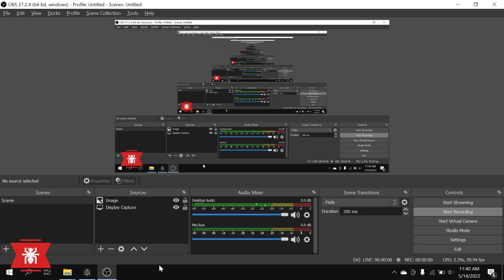Assassin's Creed Odyssey - 011 : lấy lại kho báu từ tay bọn cướp | pc game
Khám phá thế giới trong game cùng với kênh Pc game
Pc game xin chào các bạn
Kênh Pc game với chủ vế đề Pc game là kênh chuyên chia sẻ những video hấp dẫn từ các game nổi tiếng được nhiều người yêu thích
Hãy cùng kênh Pc game tận hưởng những phút giây tuyệt vời từ các trò chơi thú vị
Và hãy nhớ ủng hộ cho kênh Pc game nhé

Pc game là kênh chuyên stream video về chủ đề Pc game
Hãy đến với kênh Pc game để cùng khám phá những video tuyệt vời từ Pc game
các kênh cùng hội